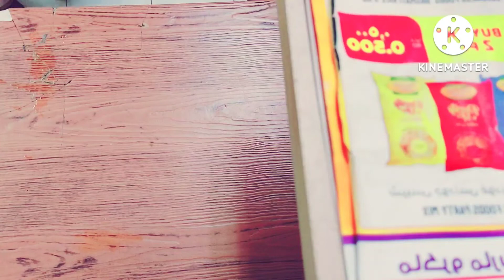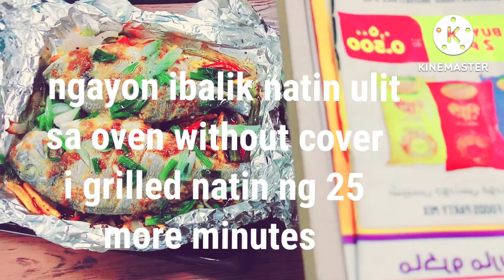Paano Mag Luto Ng Grilled Fish Sa Oven, Easy Oven Grilled Fish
Oven Grilled Fish Easy at napaka simply lang ang mga sangkap healthy pa kadi Fish at my gulay pa kaya try ninyo ang recipe na ito sure magustuhan ninyo.

Ingredients
2 big gilt- head bream Fish
20g okra
1/2 green bell pepper (cut strips)
1/2 red bell pepper (cut strips
1 carrot(cut strips)
1 sweet potato (cut strips)
1 big onion( cut strips

for the sauce mixture:
6 cloves garlic ( grated)
2 thumbs size ginger (grated)
1big onion(grated)
2 tbsp oyster sauce
1 1/2 tbsp seasoning
1 tbsp dark sauce
mix all together to make a sauce mixture.